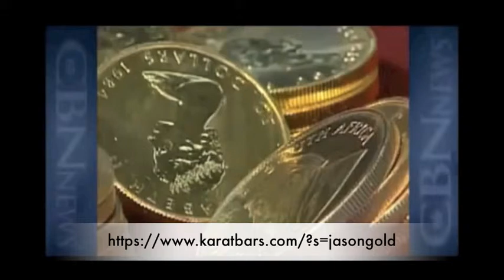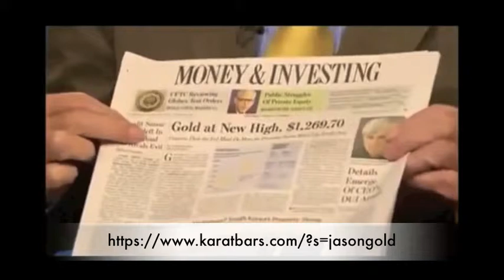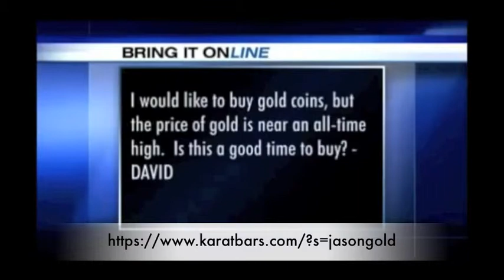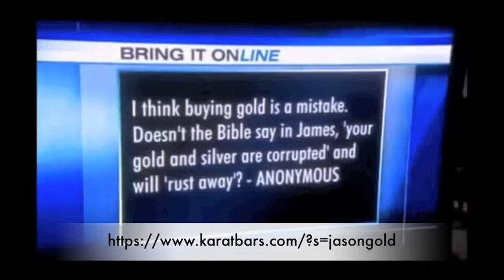Karatbars I Best Business Opportunity I Karatbars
Karatbars International GmbH specializes in the sale of small 999.9 pure gold bars and gift items. We offer unique product lines, including specialty collector's items that celebrate special moments such as the Birth of a baby, Weddings, Easter, Christmas and Birthdays. Karatbars has steadily expanded its product line by using the highest standards in the industry for gold production. Karatbars also offers a line of limited edition or privately branded collector gold cards. Collector cards, especially rare limited edition cards,  will often appreciate over the market value of gold.